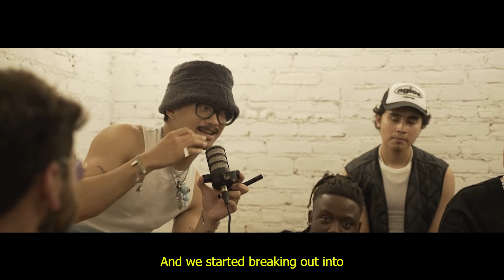HEAVENONEARTH TALK ABOUT THERE ALBUM, ANIME, AND MORE!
JJL represented Fazbreak as he got to talk to HEAVENONEARTH about their new Self Titled album! They talk about the stories together, the album, anime and so much more!!